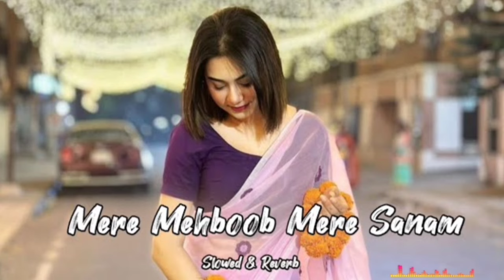Mere Mehboob Mere Sanam lofi songs (slowed+reverb)-Bad Newz 2024 | T.R Music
hindi song mere mehboob mere sanam aa raha hai,
mere mehboob mere sanam bad news full audio song,
mere mehboob mere sanam audio song,
mere mehboob mere sanam bad news audio song,
mere mehboob mere sanam full audio song,
mere mehboob mere sanam aa raha hai song,
mere mehboob mere sanam shukriya ada kare new song,
mere mehboob mere sanam aa raha hai remix song,
mere mehboob mere sanam new song black screen status,